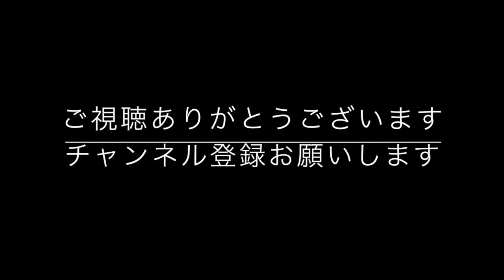【アートセラピー】５分で描けるかんたん絵手紙（葉牡丹）